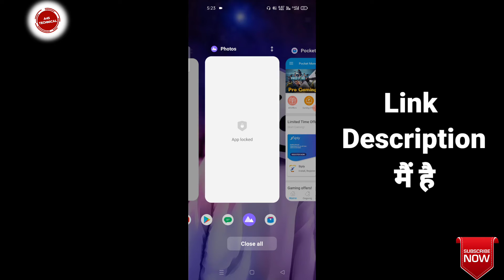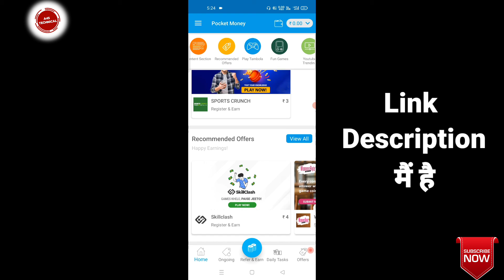Pocket money App Refferal Code | Pocket money App Invite Code | pocket money App Refer Code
Refferal Code :- 5afuJ0

Pocket money app Refferal Code, pocket money app invite code, pocket money app refer code, pocket money app invitation code

invite Code :- AMRD5E58

Invite code :- KFWEUVH734

invite code :- BDBDHEB73